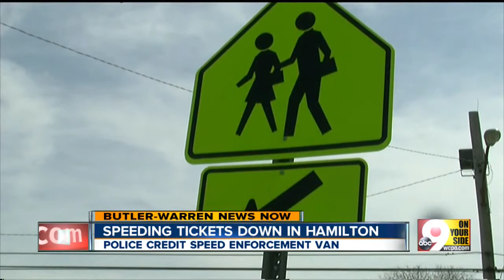Speeding tickets down in Hamilton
Police credit speed enforcement van.